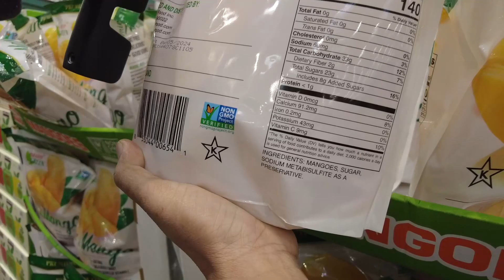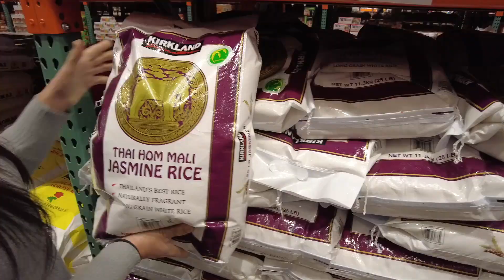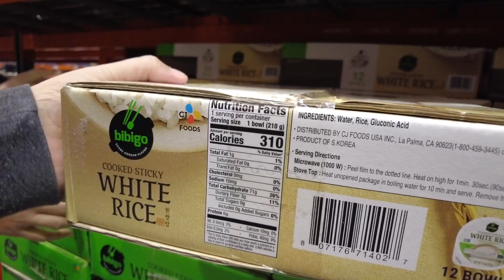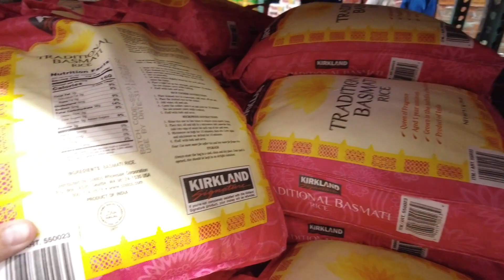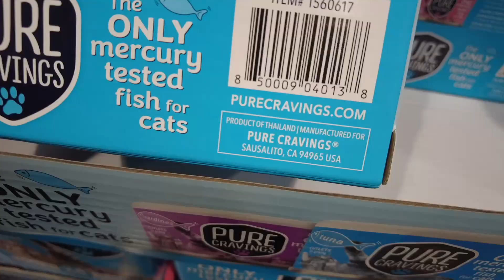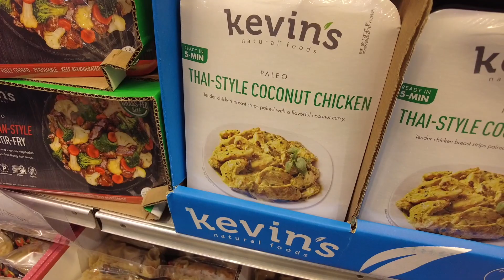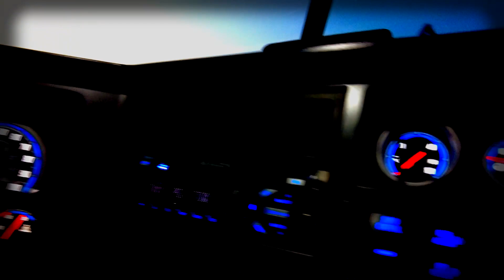5 Best Thai Products in a Idaho Costco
Finding 5 products from Thailand at Costco.  Went to a few other stores grocery shopping.  A little bit of me trucking at my part time job. Thanksgiving meal and rehabilitating a cat that can't walk.